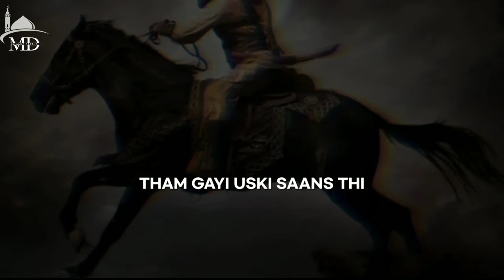Muhammad bin qasim Status | Conqueror of sindh | muslim attitude status | power of islam status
Assala-mu-alaikum wa-rehmatullah, 😊

Muhammad bin qasim status
Muhammad bin qasim history
Muhammad bin qasim attitude status
conqueror of sindh
muslim status

Channel owner - Saif Azhari